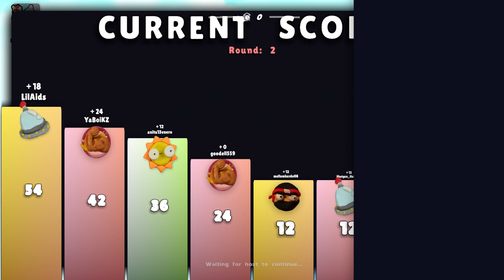Just Act Natural - Lets Play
Today we are playing Just Act Natural! :)

Become part of the Interemtrix Sit Omnium fam!